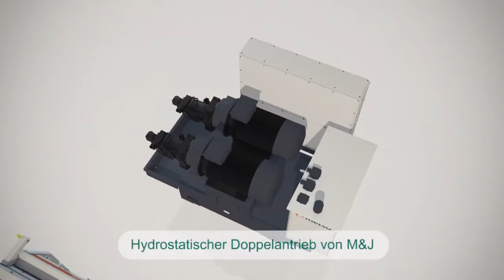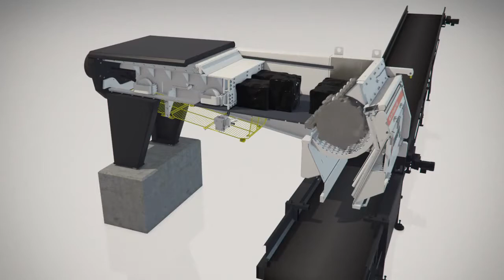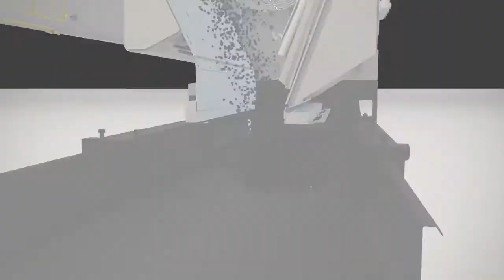멧죠 1축 분쇄기 수평푸셔 타입 - 플라스틱 분쇄기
멧죠의 플라스틱 분쇄기로 단축이며 수평형 푸셔를 장착 했습니다.